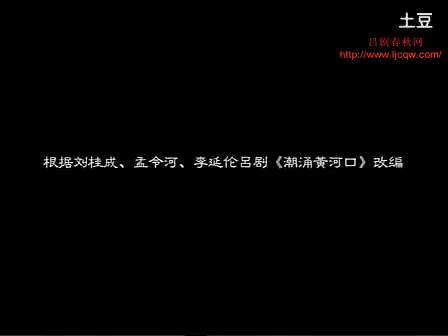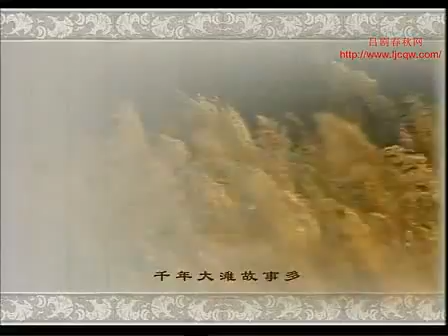033吕剧全剧MP4 黄河口之恋１